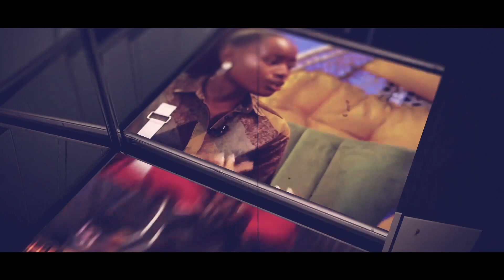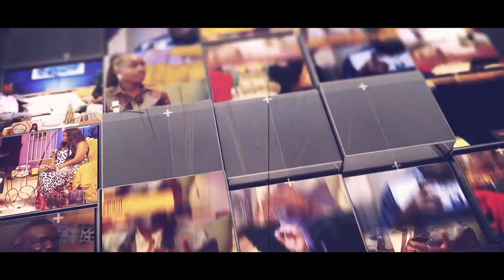The Generation Z Behaviour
Ever wondered about the Gen Z behaviour?
In my recent chat with @moymo_ she took us through her journey and what the Gen don't accept.

Gen Z is known for being resourceful, independent learners who value diversity and inclusive culture and place a priority on well-being and mental health in the workplace. They are fiscally conservative with a keen focus on investing and income.